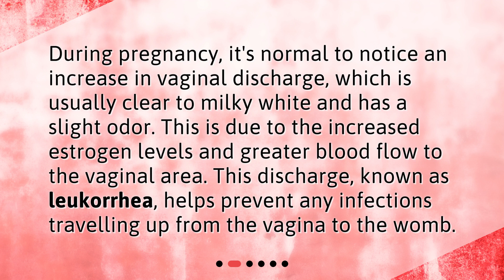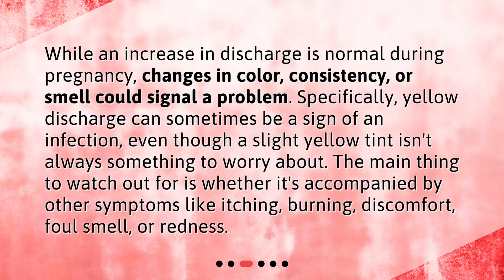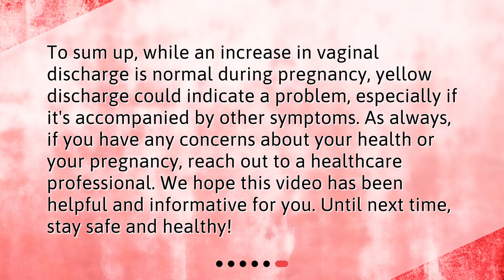Is yellow discharge during pregnancy normal?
Understanding Yellow Discharge During Pregnancy • Curious about yellow discharge during pregnancy? Watch this informative video to understand what is normal and when to be concerned. Discover the causes of yellow discharge and when it's time to consult a healthcare professional. Don't let worry consume you - gain peace of mind with this essential knowledge!

00:00 • Is yellow discharge during pregnancy normal?
00:23 • What is Normal Discharge During Pregnancy?
00:48 • Is Yellow Discharge Normal?
01:17 • What Could Yellow Discharge Indicate?
01:47 • When Should You Consult a Doctor?